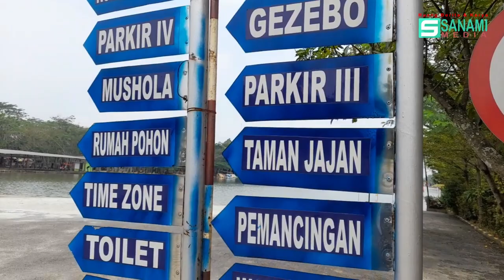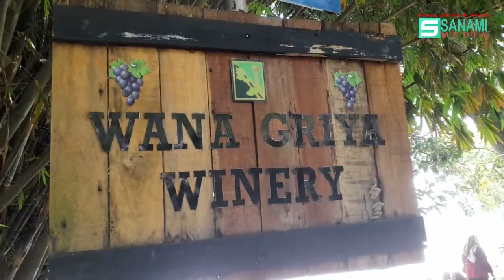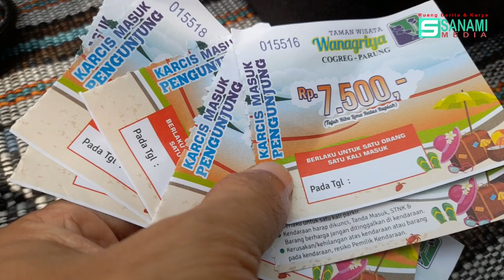SENSASI PANTAI BUATAN TAMAN WISATA WANA GRIYA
Taman Wisata Wana Griya terletak  di Rt 05/06, Desa Cogreg, Kecamatan Parung, Kabupaten Bogor, Jawa barat
tempat ini mulai diresmikan serta terbuka untuk umum pada tahun 2018.
Sebuah danau buatan yang dilengkapi berbagai fasilitas seperti taman bermain untuk anak-anak, kolam renang,beragam wahana serta fasilitas kegiatan komunitas tersedia disini, bisa mancing di pinggir danau dan lainnya, cocok sekali untuk wisata keluarga
Harga tiket masuk ke lokasi ini hanya Rp7.500. Pengunjung juga perlu menyiapkan uang untuk parkir Rp5.000/motor, dan Rp10.000/mobil.
Jam operasional wisata pukul 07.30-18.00 WIB, buka setiap hari.
buat yang belum pernah dan penasaran..tunggu apalagi.
buat yang sudah pernah di jamin pengen datang lagi